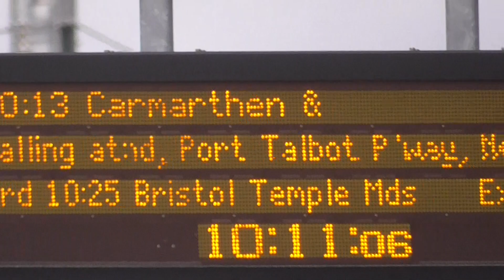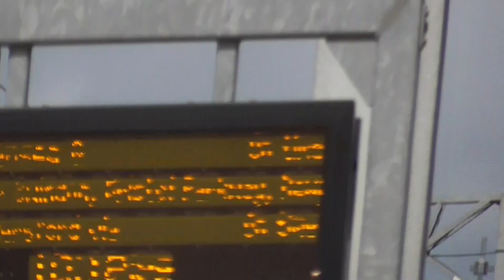GWR Class 800 025-800 016 Departure Reading for Swansea Abertawe and Carmarthen Caerfyrddin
GWR Class 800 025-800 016 to Swansea Abertawe and Carmarthen Caerfyrddin Calling at Swindon,Bristol Parkway,Newport Casnewydd,Cardiff Central Caerdydd Canolog,Bridgend Pen-y-bont,Port Talbot Parkway Parcffordd Port Talbot,Neath Castell-nedd and Swansea Abertawe where train will divide the rear 5 car car continuing to Carmarthen Caerfyrddin Calling at Llanelli,Pembrey and Burry Port Pen-bre a Phorth Tywyn and Carmarthen Caerfyrddin. And this train was from London Paddington to Swansea Abertawe and Carmarthen Caerfyrddin on Wednesday 21st June 2023.